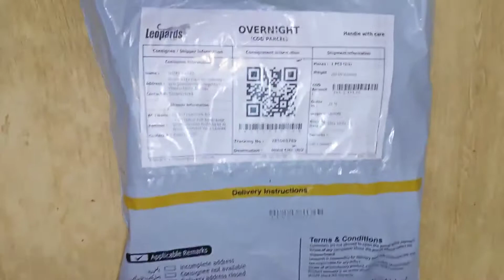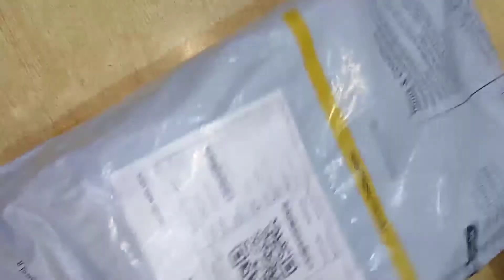Garden Bug Garments Flat 50% Off Unboxing And Honest Review || All About Reviews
In this video I am going to unbox and sharing my Honest Review about jeans which I bought from garden big in 50% Off . This video is going to be very helpful hope you will like it.